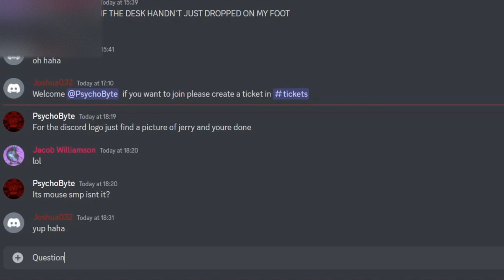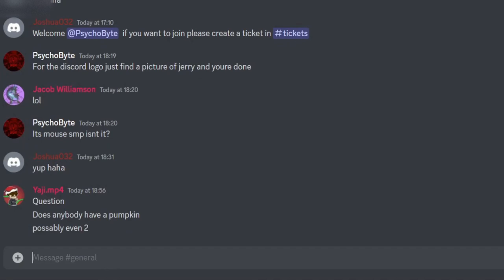Groundwork | Minecraft Mouse SMP Ep:1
In this video I go onto a brand new minecraft smp called "the mouse smp" I get a ton of iron and name my op stone pickaxe "William", I also made my house in the mountain look better along with making a new room for William, Josh and me.

Here's the link to join the smp!